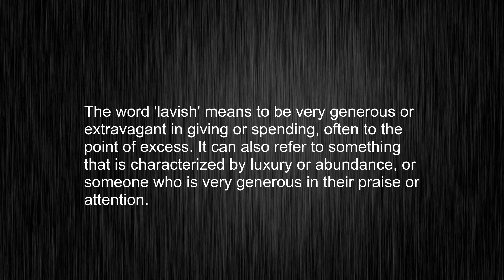What Does "lavish" Mean? Learn the Standard Pronunciation!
This video tells you what "lavish" means, how to pronounce it, provides a pronunciation guide and an accurate definition.
00:00 Pronunciation
00:23 Meaning

- What is the meaning of lavish
- How to say lavish
- What is the definition of lavish
- How to pronounce lavish

Visit our free audio/video dictionary tutorial to learn how to correctly pronounce words/names and to learn their meanings, definitions, just like lavish definition and meaning in Merriam-Webster, lavish definition and meaning in Collins English Dictionary, lavish definition and meaning in The Oxford English Dictionary, lavish definition and meaning in Longman Dictionary of Contemporary English, lavish definition and meaning in Cambridge Advanced Learner's Dictionary, and more.